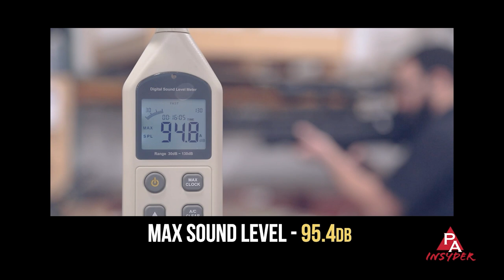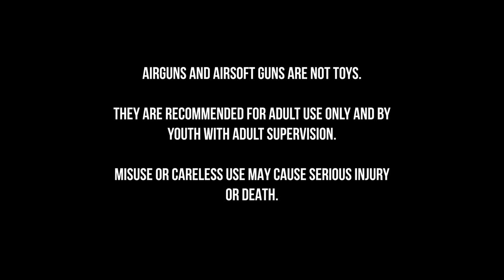Avenger Bullpup Review - Affordable PCP with High Performance!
Join Tyler as he reviews Air Venturis latest Avenger PCP air rifle now as a bullpup! Find out how they've answered some of the airguns markets demands with this gun PLUS find out why tons of customers love this extremely customizable air rifle, now with even more features and maneuverability!